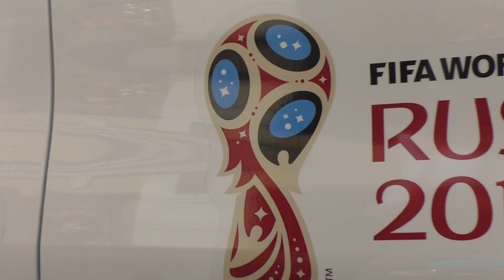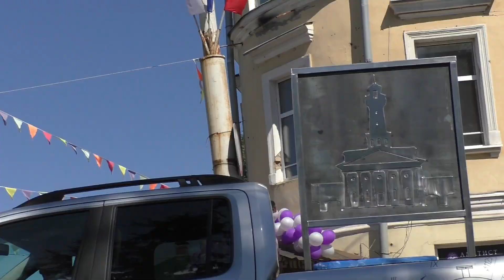Это надо видеть! День города Кострома 11.08.18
грандиозное костюмированное  шествие по улицам Костромы